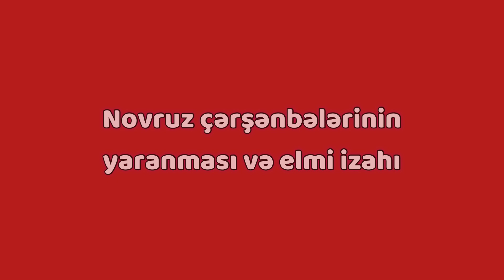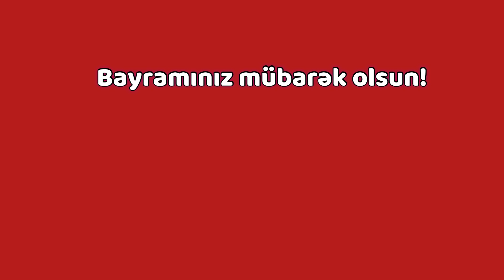İlaxır çərşənbə hansıdır? MÜTLƏQ BAXIN!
Doğma Azərbaycanımızda ağlı kəsən hər kəs Novruz çərşənbələri haqqında az-çox məlumata malikdir. Lakin küçədə insanlara yaxınlaşıb “Nəyə görə məhz çərşənbə axşamı, niyə cümə və ya şənbə yox?” soruşsaq, böyük əksəriyyət bu barədə sükut edəcək. Ona görə də ilk öncə bu suala cavab tapmağa çalışaq. Avesta mətnlərində göstərilir ki, şər mücəssəməsi olan Əhrimən Ahura Məzdanın yaratdığı dünyaya hücum etdi, səmanı yardı, suyu bulandırdı, yerin hamar səthini kələ-kötür hala saldı, bitkini, buğanı və insanı susuz qoyub məhv etdi, odu tüstüyə yoluxdurdu və nəticədə işıqlı və isti dünyanı qaranlığa və soyuğa qərq edərək, öz xoşladığı vəziyyətə saldı. Əhrimən yeddi şər ruhu (yalan, düşgünlük, təkəbbür, ölüm, qərəz, qorxaqlıq və cadugərlik) dünyaya saldı. Bunu görən Ahura Məzda dünyanın müdafiəsi üçün yeddi ölməz müqəddəsi (Ameşa Sipənd) yaratdı: səmanın qoruyucu ruhu Şəhrivər (həqiqət), suyun qoruyucusu Hordad (bitginlik, kamillik), yerin müdafiəçisi Sipənd Armaiti (mərhəmət, şəfqət), bitkinin qoruyucusu Əmordad (əbədilik), mal-qaranın qoruyucusu Bəhmən (xoş niyyət), odun (atəşin) qoruyucusu Ordibehişt (güc, qüdrət) və insanın himayəçisi (Sipənd Manyu).
Bu yeddi müqəddəs Yerə məhz çərşənbə günü göndərildi. Bununla da gecə ilə gündüz bərabərləşdi, qışın soyuğundan, zülmətin bolluğundan yararlanıb kainata zərər vuran Əhrimənin dəstəsi tədricən geri çəkilməyə başladı. Bu səbəbdən də zərdüştilikdə çərşənbə gününü “müqəddəs ruhlarla görüş günü” kimi qəbul edirlər. Bir gün əvvəl, şər qarışan vaxt təmtəraqla şadyanalıq edib onların gəlişinə hazırlaşırlar. Hər çərşənbədə onlardan birinə dualar oxuyub Əhrimənin zülmündən qurtulmaq üçün köməyə çağırırlar. Axırıncı çərşənbədə isə 7-ci müqəddəs – Sipənd Manyu Yerə təşrif buyurur və Novruz başlayır.
AzTV-nin efirində böyük müzakirəyə səbəb olan bu mövzudan bir hissəni avestaşünas Səbuhi Rəhimlinin çıxışında sizlərə təqdim edirik...